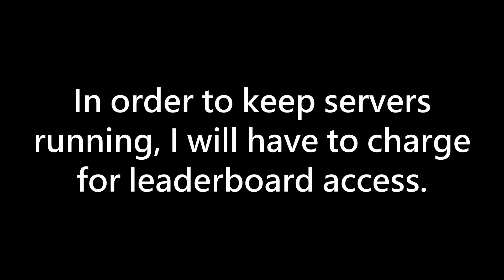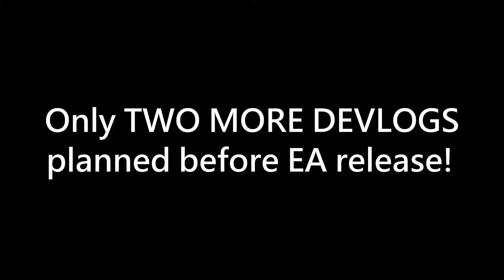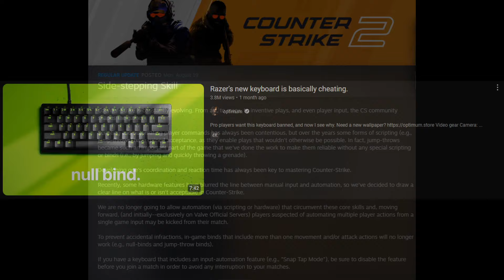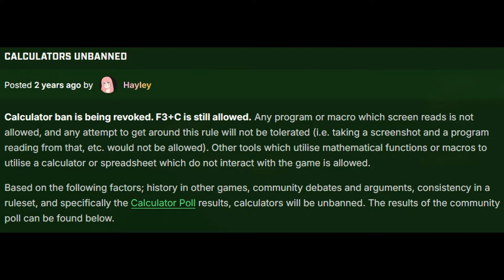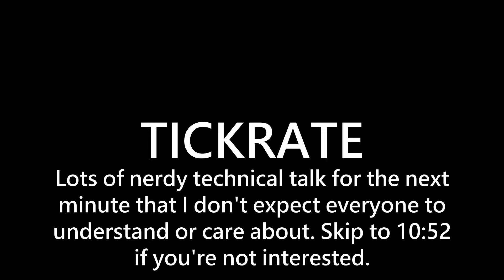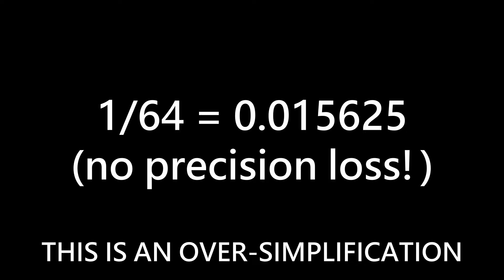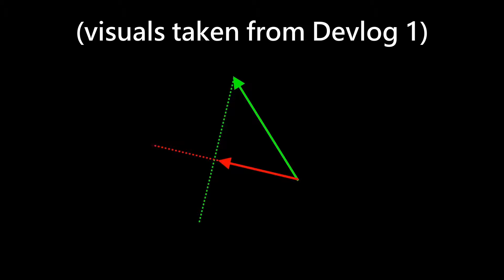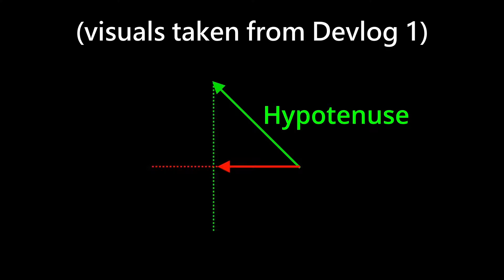BIG ANNOUNCEMENTS (& More Jump Maps!) - Blast Processed Devlog 6